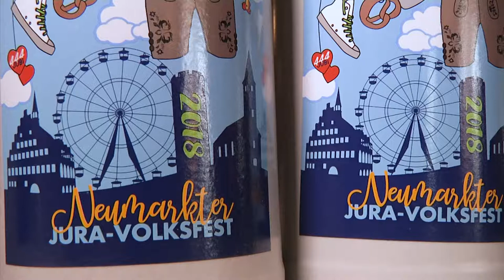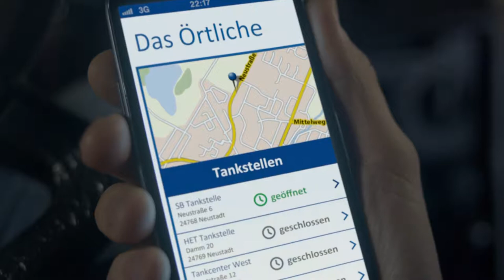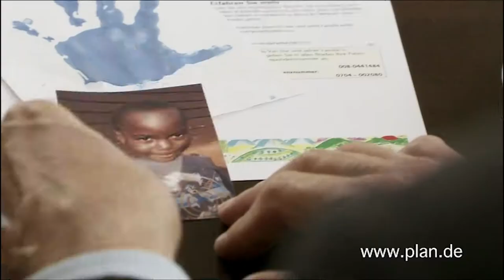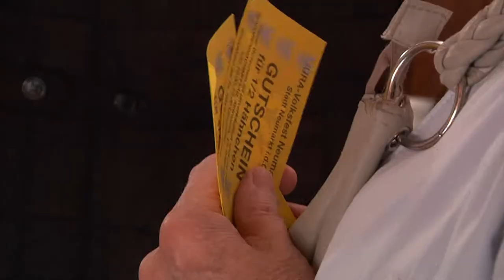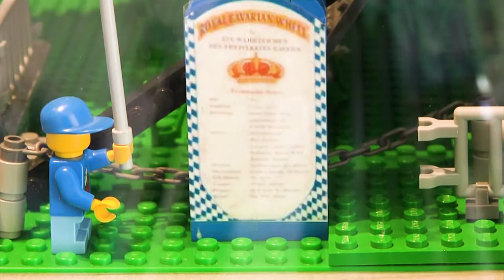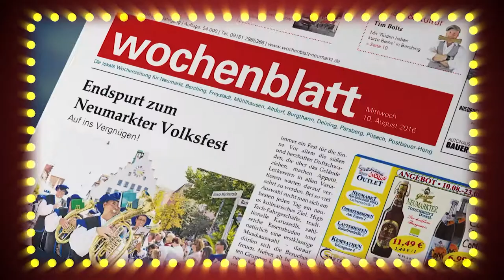Endlich Wochenende Volksfestauftakt 10.08.2018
Themen der Sendung:

Die Ersten beim Volksfest

Bierprobe im Gasthof Schönblick

Aufbauarbeiten Juravolksfest

Riesenrad aus Lego in der Rathauspassage

Blumenstrauß

Wetteraussichten